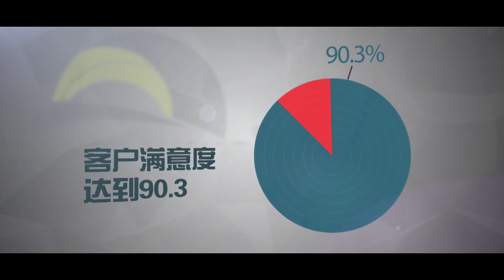About HX Caps Factory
Hengxing（HX） Caps Factory can produce various of customized caps and garments. Our products cover more than 90 countries and regions and have served over more than 30000 customers !